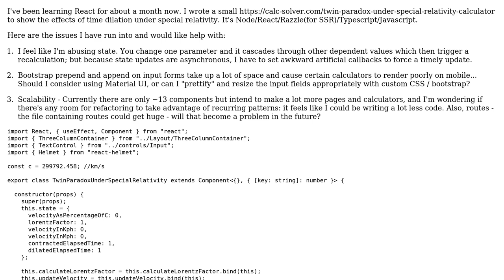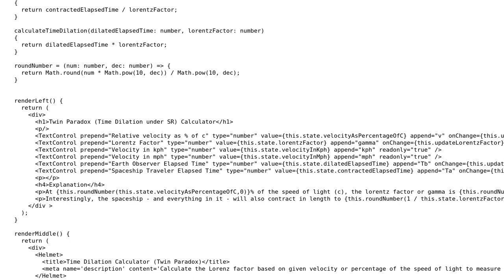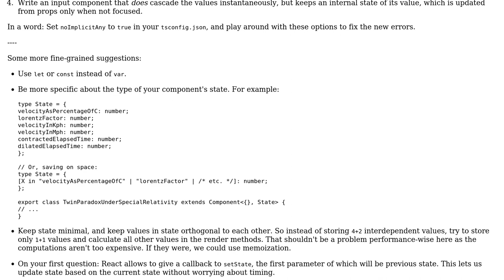Code Review: This code renders a time dilation calculator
With thanks & praise to God, and with thanks to the many people who have made this project possible! You are responsible for your own actions.